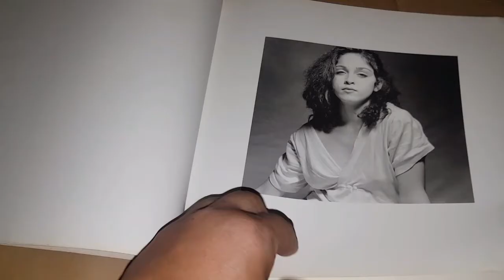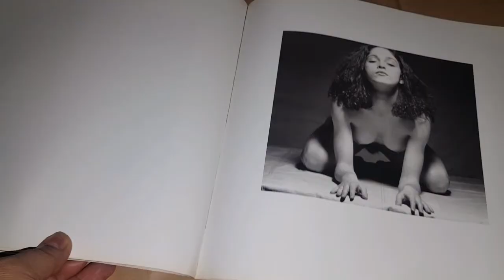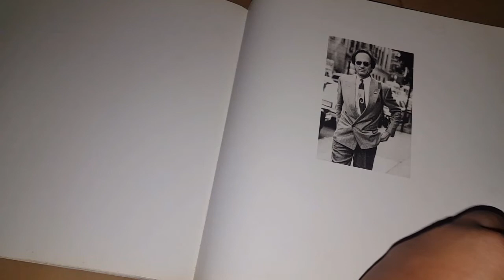Book Teaser : Madonna Nudes 1979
Book Teaser : Madonna Nudes 1979 (Martin Hugo Maximilian Schreiber) Taschen

From the foreword: `On 12 February, 1979, a quiet, shy young woman walked into my studio for the first time. She was the nude model for my photography class that evening. She said that she was a dancer, her name was Madonna Ciccone.

She was not only a welcome relief from the average lumpy, but sweet, art-class model, but she was also one of the loveliest models I ever photographed.

This book is a celebration of the human form, a dedication to an innocent, determined young woman and to all figure models.

It is a tribute to Madonna and anyone like her who aspires and through ambition, hard work and perseverance, achieves their goal. Bravo.`

Printed in Germany.